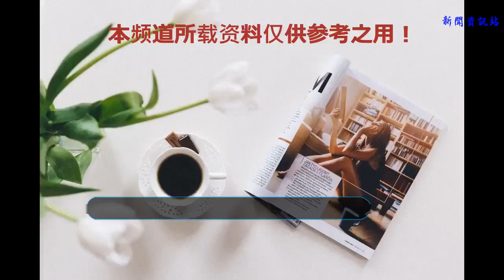湯麗柏琦 (Tory Burch) 2018早秋系列：以明亮色塊與大膽撞色演奏秋日色彩協奏曲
湯麗柏琦 (Tory Burch) 2018早秋系列
Tory Burch早秋系列

清涼微風拂過樹葉沙沙作響，蒙蒙細雨潤濕地面如潺潺溪流，蟲鳴在午后持續不斷……夏去秋來，大自然奏響專屬樂章，而湯麗柏琦 (Tory Burch) 也以明亮色塊與大膽撞色演奏秋日色彩協奏曲。吊帶雪紡長裙、絲質襯衫、修身連衣裙、針織開衫及配飾系列以拼接元素、醒目顏色、簡約線條彈奏浪漫序曲，在天高氣爽中帶來非凡趣意。
五彩斑斕的明亮色澤在飛舞的裙擺之上交織出一篇秋日歌韻，纖細肩帶悄然留住漸行漸遠的夏日光景。醒目色塊勾勒出的婀娜身姿，在美妙樂符中來回穿梭。廓形襯衫與手袋在明快色彩的映襯下，為這篇協奏曲增添無限魅力。
悠揚豎琴伴隨優雅提琴緩緩響起，飽含著豐沛情感的樂章拉開序幕。復古針織衫與色彩明艷的拼布，攜手吟誦浪漫散文詩。搖曳步履之間，清風微拂拼接長裙，畫下趣味音符。隨手扣上一頂趣味寬檐帽迎接涼爽節氣，在恬淡時光里讓心中旋律肆意流淌。
精巧穆勒鞋玩趣詮釋多彩曲譜，送來一片別樣歌吟。輕盈羽毛如花瓣悄然墜落，輕輕吟誦著一曲色彩世界里的曼妙詩歌，與夏日艷陽道別。

陳嘉樺
Ella

陳嘉樺
Ella

陳嘉樺
Ella
新晉聲樂導師Ella陳嘉樺身著湯麗柏琦 (Tory Burch) 拼色襯衫參加《創造101》節目錄制，明亮色塊唱響優雅自信，展現迷人風采的每一面。

古力娜扎《L'OFFICIEL》7月刊
嬌點明星古力娜扎

喬欣《YOHO！Girl》
喬欣

佟麗婭《COSMOPOLITAN》7月刊
《Cosmopolitan》佟麗婭

周冬雨《Elle》8月刊
《Elle》周冬雨
自信美麗的佟麗婭以一襲Tory Burch吊帶長裙搖曳走過炎炎夏日，人氣演員娜扎也身著同款長裙拍攝雜志大片，青春洋溢的喬欣與鬼馬少女周冬雨則別出心裁，以T恤混搭優雅長裙。拼色元素映襯出或清新活力或摩登嫵媚的獨特氣質，如人面桃花，在夏天盛放。
(*圖片來源：時尚·COSMOPOLITAN，YOHO!GIRL，ELLE，時裝L`OFFICIEL)